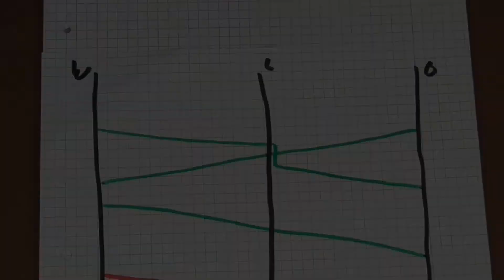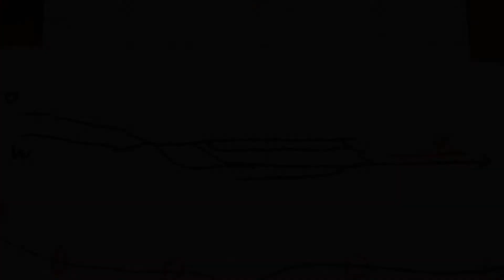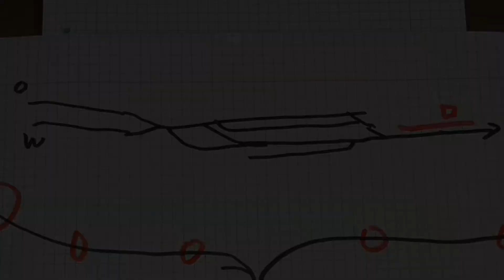Betrieb auf der Modellbahn Spur 0 Lenzkirch Teil 3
Die Anlage Ibbenbüren Ost ist zwar nach Vorbild des Rangierbahnhofes der TWE in Ibbenbüren gebaut. Die Anlage ist aber auch ein Ausschnitt aus den Betriebsablagen der großen Bahn, der an vielen Stellen so im Gleisnetz eingesetzt werden kann. In diesem Spiel ist sie eine Spitzkehre als Durchgangsbahnhof einer Nebenbahn. Solche Spitzkehren wurde nur selten angelegt, kamen aber doch schon vor. Gelände oder Bebauung eines Ortes konnten Gründe dafür sein. Betrieblich ist so eine Spitzkehre natürlich ungemein reizvoll.